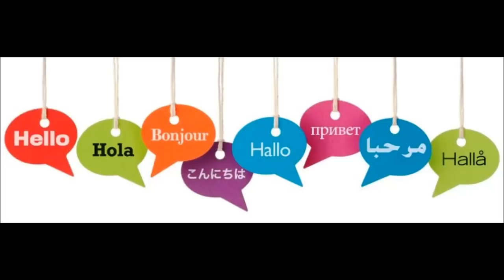creative ideas from bottle - DIY phone case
creative ideas from bottle